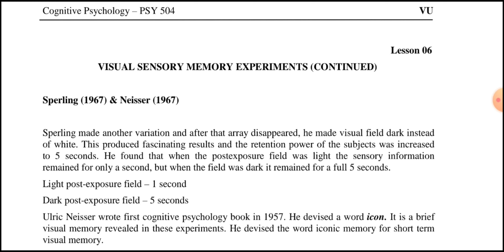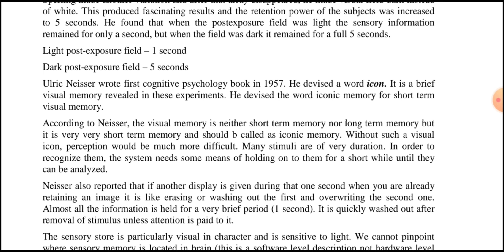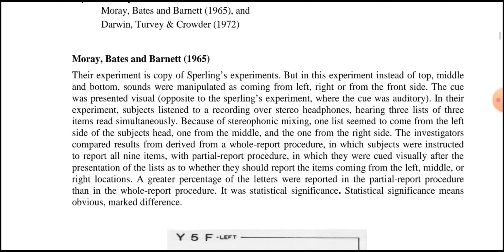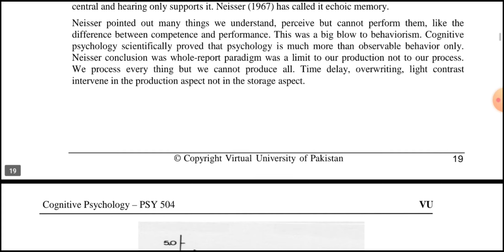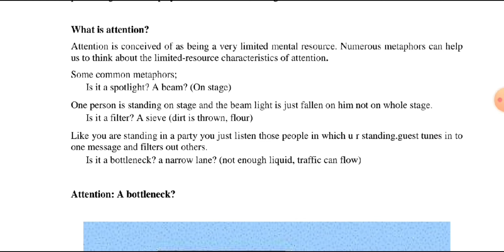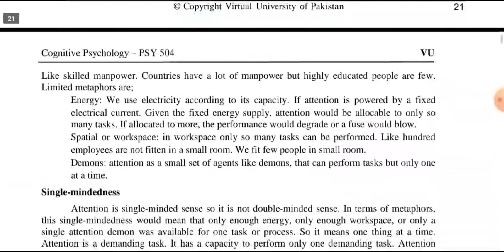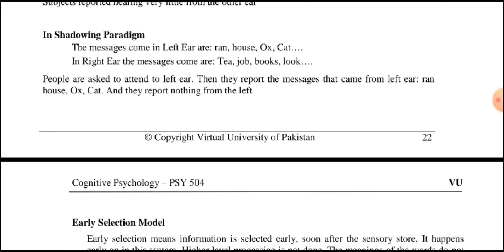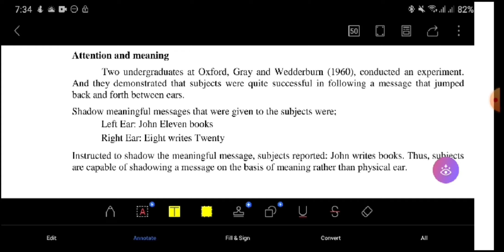PSY504 short lecture No.6,7 | PSY504 handouts | PSY504 midterm | MCQ'S short & long question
I will provide you with short lectures on different topics of different subjects on  this channel is specifically meant for virtual university students to help them in better understanding
cognative psychology
lecture